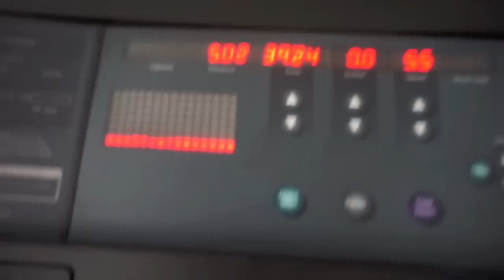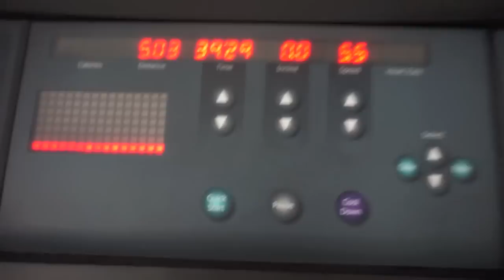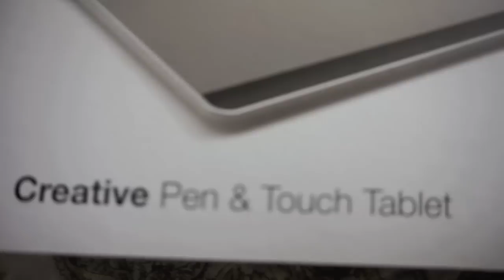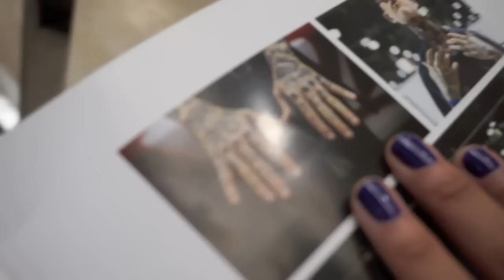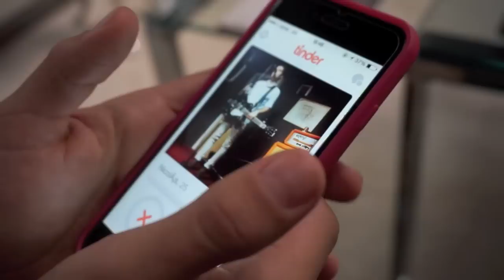VLOG: gimnasio, almuerzo con Mon Laferte, corte de pelo y Salón Felicia